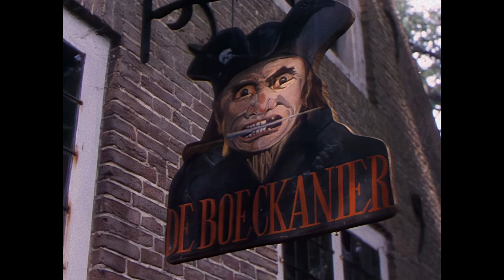De Boezemvriend (1982) André Hazes scène (Dimitri Frenkel Frank)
De scène met André Hazes uit de film De Boezemvriend uit 1982 van regisseur Dimitri Frenkel Frank met o.a. André van Duin, Vanessa, Geert de Jong, Ischa Meijer, Leen Jongewaard, Jerome Reehuis, Manouk van der Meulen, Frans van Dusschoten en Corrie van Gorp.

1811. In Parijs bereidt een door kiespijn geteisterde Napoleon zich voor op zijn veldtocht tegen Rusland. Ondertussen worden in Nederland alle weerbare mannen geronseld voor het Franse leger. De rondreizende kiezentrekker Fred van der Zee, zich noemend professor Pasdupain, kan ternauwernood ontsnappen en vlucht het bos in. Hij krijgt een lift van de kermisdanseres Mercedes, op wie hij hevig verliefd raakt.

Deze film is helaas nooit op DVD uitgekomen, alleen op VHS.